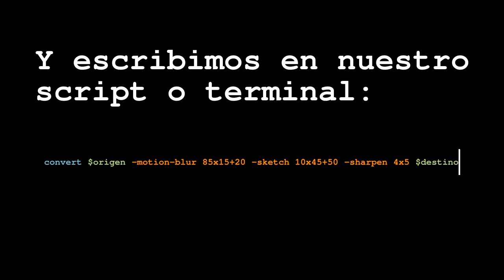Tutorial ImageMagick Lineas profundas